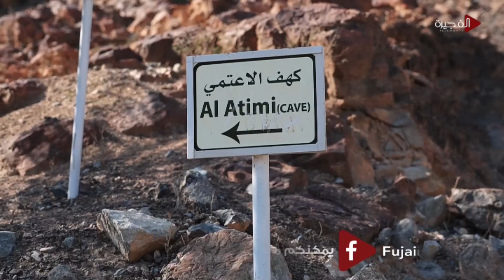كهف فريد من نوعه في وادي سهم يحمل أسرار كثيرة